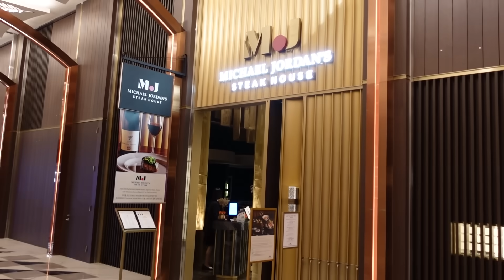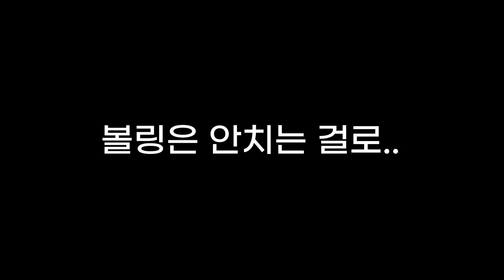24시간 여동생 초호화 럭셔리 공주대접 해주기ㅋㅋㅋㅋㅋ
안녕하세요옵 ㅎ ㅎ !! 하루입니댜😘
ㅎ ㅎ제 생일 기념으루 애들이 졍말 ^^
재밌는 일들을 가져왔는데요 ,,ㅎ
부끄 ... 창피 ... 쑥쓰 ... 하다고 했지만 사실 너무 좋았습니다 ㅠㅠ 🥹💕
기특하다 .!!! 이좌식들 !!! 👊✨
ㅋㅋㅋ고맙네 ..덕분에 이 나이에 공주놀이도 해보고..^^
튼 !! 오늘도 봐주셔서 감사드리구 ~
담에 더 재밌는 영상으로 뵐게용 ㅎㅎ
그럼 앙뇨오오옹 ~~쁍 ~!♥

하루가 즐긴 패밀리 엔터테인먼트 패키지는 여기!!♥

인스타
한살차이 hansal___
모레(첫째) morrrrr__
내일(둘째) whateveriwantgood
하루(셋째) uuuuuuu_._._